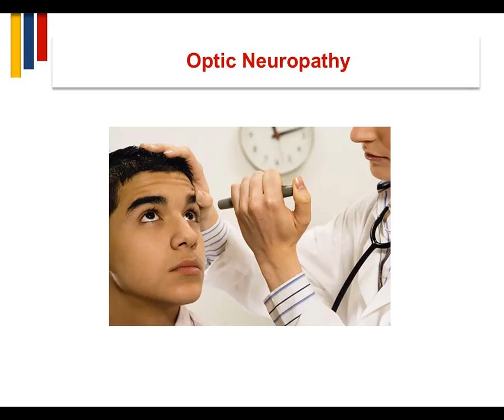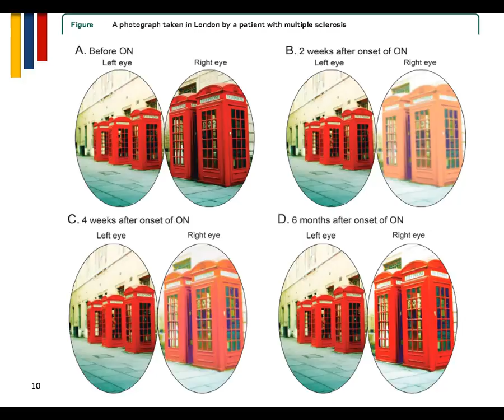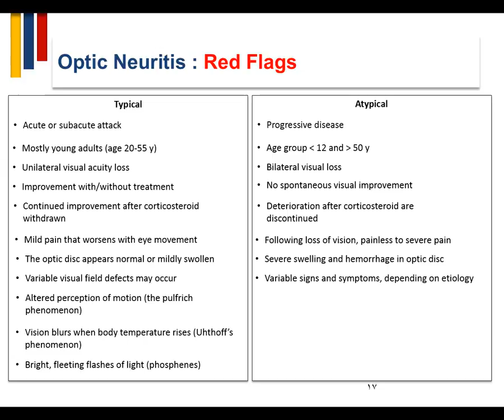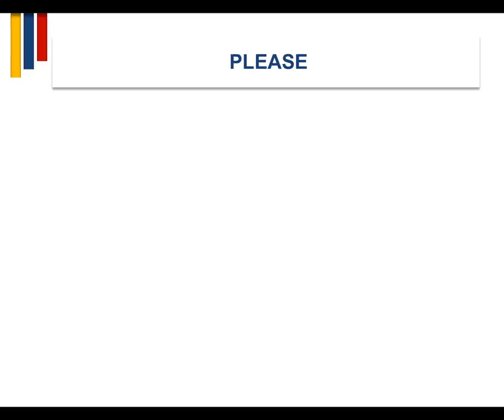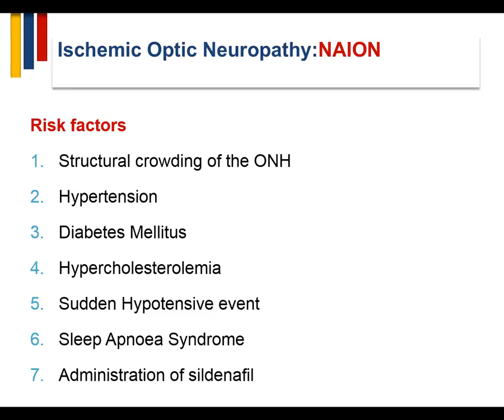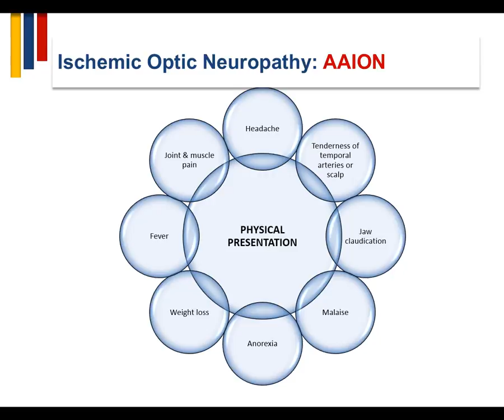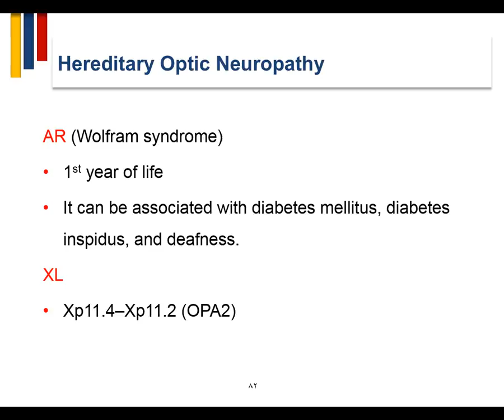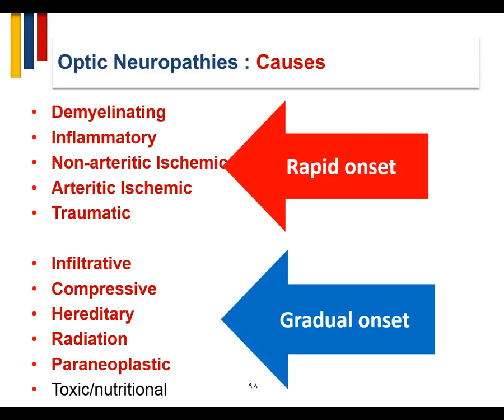أ.د.عمرو حسن الحسني أستاذ المخ والأعصاب-optic neuropathy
محاضرة optic neuropathy -أ.د.عمرو حسن الحسني أستاذ المخ والأعصاب